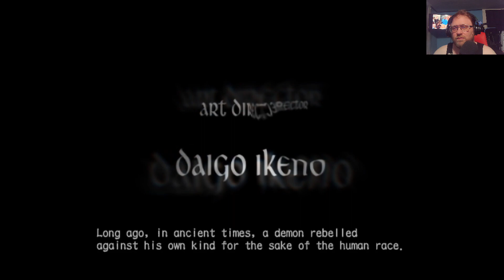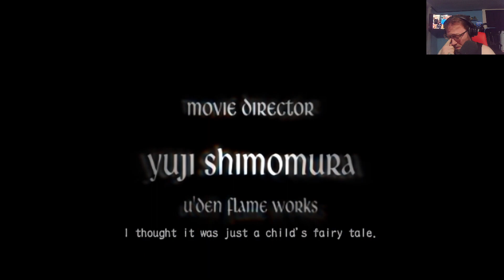Devil May Cry 3 HD 1 - Brother's Party invitation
Dante just sets up his new place of business, only to have some uninvited guess arrive